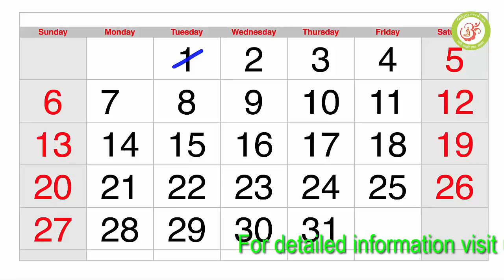एड़ी, टखने और घुटनों का दर्द दूर करने के लिए अरंडी का तेल और बेकिंग सोडा ही काफी है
घुटनों का दर्द एड़ी का दर्द टखने के दर्द में बेकिंग सोडा और अरंडी का तेल. baking soda, castor oil, अरंड का तेल, अरंडी का तेल, बेकिंग सोडा, अरंडी के तेल के फायदे, बेकिंग सोडा के फायदे
अरंडी के तेल (Castor Oil) को सदियों से भारतीय स्वास्थय दर्शन में विशिष्ट स्थान दिया गया है, ये अनेकों बिमारियों को सही कर सकता है, इसका पेड़ गाँवों में खेतों में बड़ी आसानी से मिल जाता है, और भारत इसको बहुत बड़ी मात्रा में एक्सपोर्ट करता है. इसका तेल इसके बीजों की मींगी (गिरी) से प्राप्त किया जाता है. पेट साफ़ करने के लिए ये बहुत उत्तम औषिधि है. अरंड के तेल को egypt वासी भी बहुत इस्तेमाल करते थे.
इसके साथ में बेकिंग सोडा अपने गुणों के कारण अति विशेष है. इसके अल्काइन सब्सटेंस में एंटीबैक्टीरियल, एंटीफंगल, एंटीसेप्टिक और एंटी-इंफ्लेमेट्री गुण मौजूद होते हैं.
आज हम चर्चा करेंगे इन दोनों को आपस में मिलाकर लगाने से कैसे एड़ी या घुटनों का दर्द सही करें. आइये जाने.
इसके लिए ज़रूरी सामान.
• अरंड का तेल
• बेकिंग सोडा
• गर्म पानी की बोतल मसाज के लिए.
• Aluminium foil
इस्तेमाल की विधि.
घुटनों के दर्द दूर करने और यहाँ पर रक्त का अच्छे से परिसंचरण करने के लिए बहुत मददगार है. पहले आप दर्द वाले स्थान को बेकिंग सोडा को पानी में मिलाकर अच्छे से धुलाई कर लीजिये, अभी इस पर अरंड का तेल लगा लीजिये, और इस के ऊपर रसोई में रखा हुआ Aluminium foil लपेट लीजिये, अभी इसके ऊपर गर्म पानी की बोतल से सेक कीजिये, और 60 मिनट तक इसको बांधे रखिये, ऐसा 40 दिन तक करें. और फिर देखें नतीजे.
एड़ी का दर्द – बेकिंग सोडा और कैस्टर तेल को मिलाकर एड़ी दर्द के स्थान पर भी उपरोक्त बताई गयी घुटनों के दर्द वाली विधि से लगाएं. ये प्रयोग आप 30 से 50 दिन तक करें.
टखने का दर्द – उपरोक्त यही विधि आप टखने के दर्द में भी अपनाएं.
इस प्रयोग का असर तो पहले ही दिन में दिखने लगेगा. फिर भी आप इसको 1 से 2 महीने तक करें. और जो भी भाई बहने ये प्रयोग करें वो अपना अनुभव ज़रूर बताये.
वैसे तो ये चीजें बहुत आसानी से हर जगह उपलब्ध हो जाती है, मगर फिर भी अगर आपको ये ना मिले तो आप इसको जितेंदर जी से 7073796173 पर फ़ोन पर मंगवा सकते हैं. ध्यान रहे के जितेंदर जी ये पंसारी की कच्ची औषधियां बेचते हैं वो कोई वैद नहीं हैं. और उनका Only Ayurved से कोई सम्बन्ध नहीं है. उनका नंबर यहाँ सिर्फ आपको ये कच्ची औषिधि उपलब्धता के लिए बताया है.